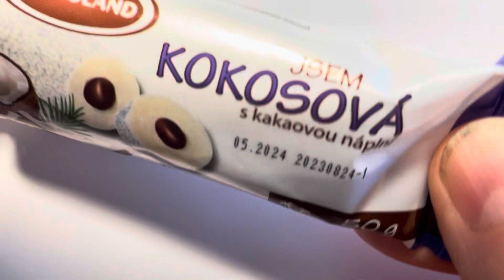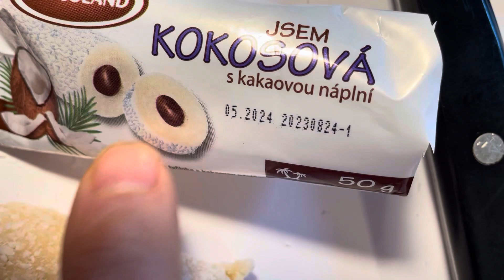Czech Candy Review 2: Kokosovâ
This is my second review of a bunch of Czech candies that I purchased a little while ago. Down in Florida at a Czech convenience store. This is Cokosová…Coconut flavored; it’s really good.